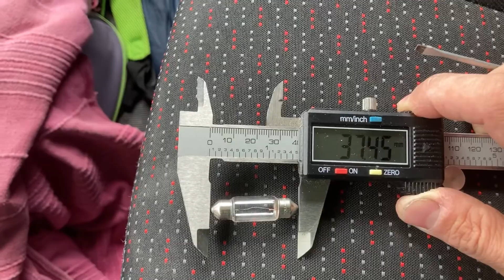Sostituzione lampadine plafoniera ducato 2.8idtd 2001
Sostituzione lampadine ducato 2.8 2001
Con lampadine LED

2pcs lampada a siluro FESTOON C5W 36MM LED bianco puro Canbus SMD Luce targa 6500k DC 12V

Le lampadine originali sarebbero da 37,5mm ma anche quelle da 36mm vanno bene se si scorgono un po le lamelle verso l interno